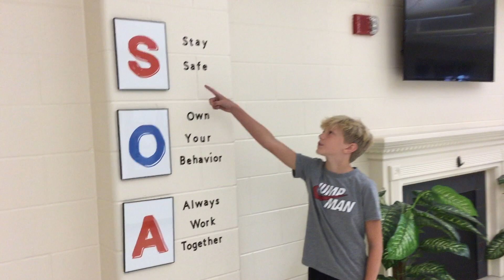The Morning Announcements February 16, 2023